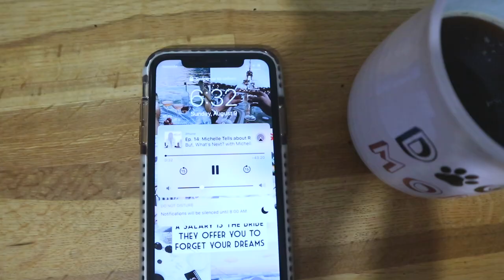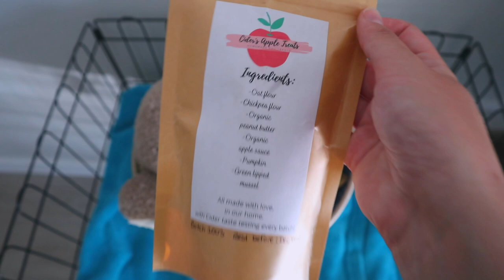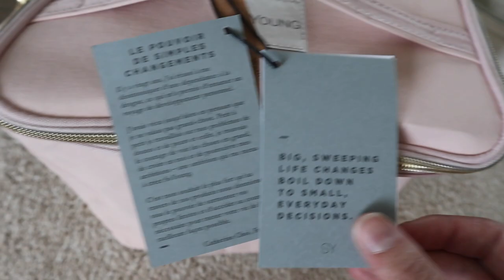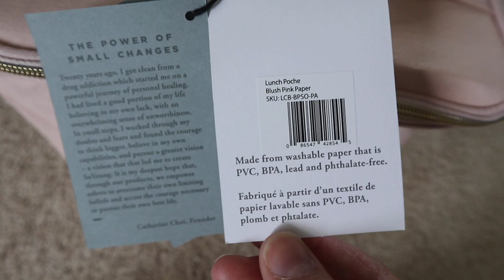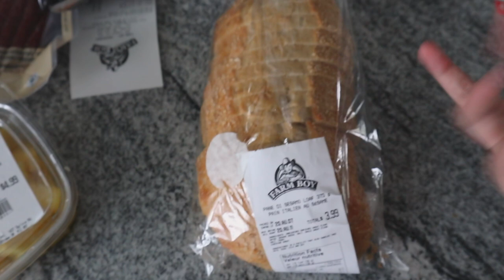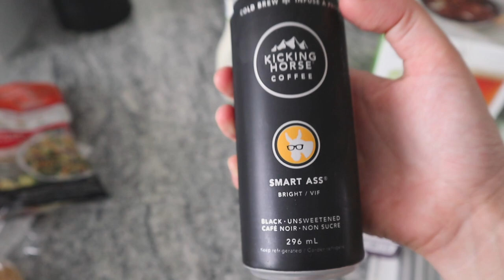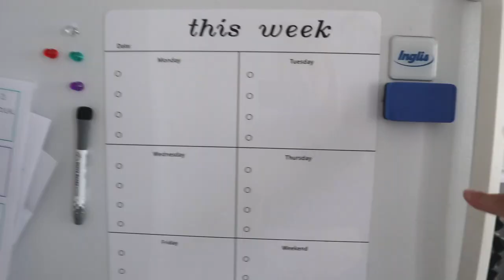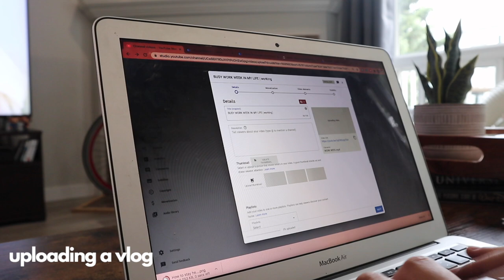VLOG: productive sunday, cleaning, grocery haul, weekly planning + bikini try-on haul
reusable kcups
magnetic calendar for the fridge
feed the dog sign

✭ Vitae Apparel ‘carter15’
✭Shop MandaMade ‘carter10’
✭ Poedik 'carter15'